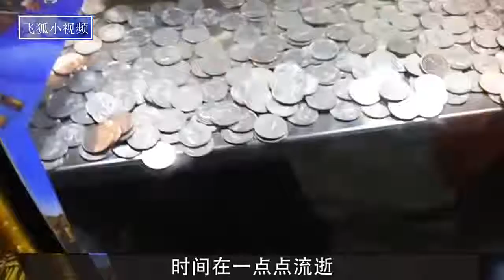推币机里奖励一台手机，小伙用15分钟将其取出，这下老板亏大了